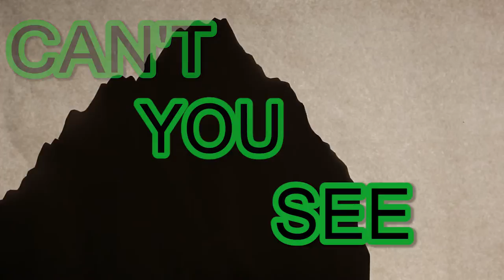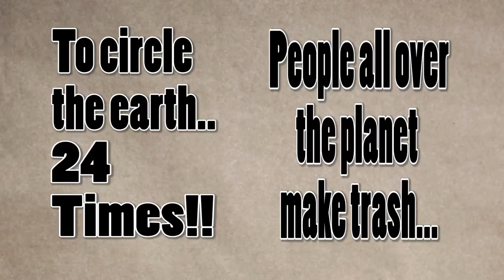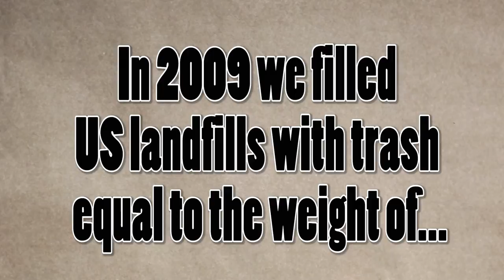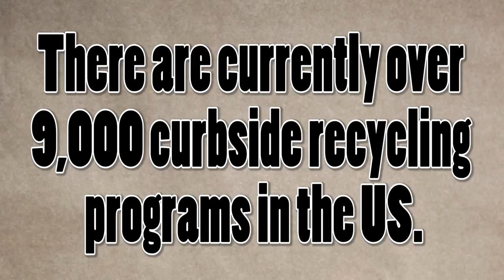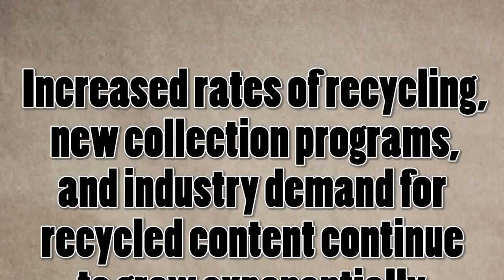Garbage Mountain - Steve Trash® & Kelvin Holly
This music video requires a little song background.  So here it is.   We humans consistently use the planets’ resources in very unsustainable ways.   It's true. We actually build mountains out of our waste.   We build "real life" mountains of garbage.   To make matters worse, this stuff  just sits there wasting away and in some cases it leaches toxic goo (battery acid, heavy metals, hazardous chemicals... come to mind) into our ground water.  As you can imagine, that is not very good.  I wrote this song about just such a mountain of trash.  The mountain that inspired it sits along Highway 43, but there are mountains just like it all over the world.   We humans need to start working WITH nature rather than against it. One of the smartest ways to do this is to reduce, reuse, recycle.  Reduce what you can.  Reuse what you can.  Recycle everything that's left over .  Lots of things can be recycled and it’s simply doesn’t make sense (economic or ecologic) to not use this stuff again.  Recycling is smart.  So, please recycle.

A little music video background - By the way, I live in beautiful Frog Pond, Alabama and have a wonderful little production studio (which is powered by energy from the sun on non-cloudy days).  Our team decided the best way to illustrate this song was to create a shadow puppet show.  For a shadow puppet show, you need a puppet theater.  That’s basically a frame with paper and a strong source of light behind.  The cool thing is… I was able to recycle pieces of an old magic show illusion called The Shadow Box.  It worked perfectly.  The Art Goddess and Robert and I cut out LOTS of shadow puppets (from recycled file folders) and attached wire coat hangers to them (also recycled).  It was a fun days shoot.  I hope you enjoy what we built.  If you like it.  Like us and please share.

GET THE SONG - By the way, you can buy The Trash Tunes on my web

LYRICS - for GARBAGE MOUNTAIN by Steve Trash & Kelvin Holly

Garbage mountain
So full of trash
Wasted stuff
From our past

Garbage mountain
You cannot hide
Kinda nasty
like something died

Garbage Mountain
Garbage Mountain
Garbage Mountain

Garbage Mountain
Garbage Mountain
Your evil spirit
Watches me

- GUITAR SOLO -

Garbage mountain
It’s so sad
We throw it out
When it’s not bad

Garbage mountain
Wasted stuff
You’re so big

Garbage Mountain
Garbage Mountain
Garbage Mountain

Garbage Mountain
Garbage Mountain
Your evil spirit
Watches me

- GUITAR SOLO by KELVIN HOLLY  –

Garbage mountain
I think I’ll get smart
Reuse and Recycle
Gonna light a spark

Garbage mountain
Here I stand
I’m takin’ you down
with a brand new plan

Garbage Mountain
Garbage mountain
Garbage mountain

Garbage mountain
Now I see
We will
Have victory

Garbage Mountain
Garbage Mountain
Garbage Mountain

Garbage Mountain
Garbage Mountain
You have no power
Over me